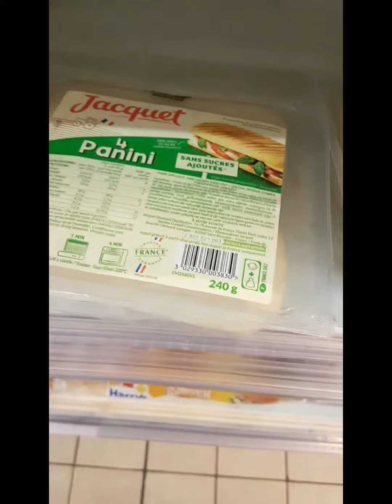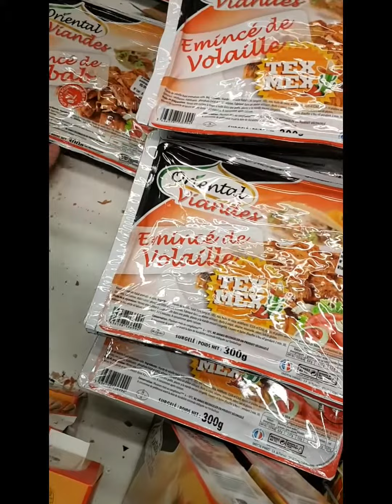Mon PANINI KEBAB de CASINO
Je vous montre mon PANINI KEBAB de CASINO.

Partagez et likez ☺.